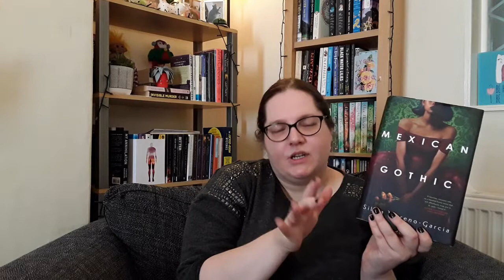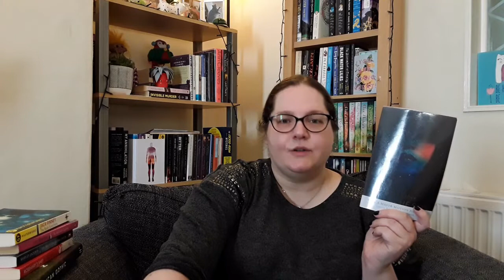10 Horror Novel Recommendations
Books mentioned:

Our Wives Under The Sea, Julia Armfield
Mexican Gothic, Silvia Moreno-Garcia
Rosemary's Baby, Ira Levin
The Haunting of Hill House, Shirley Jackson
The Midwich Cuckoos, John Wyndham
The Body Snatchers, Jack Finney
Under The Skin, Michel Faber
The Vanishing, Tim Krabbe
Coraline, Neil Gaiman
Thornhill, Pam Smy